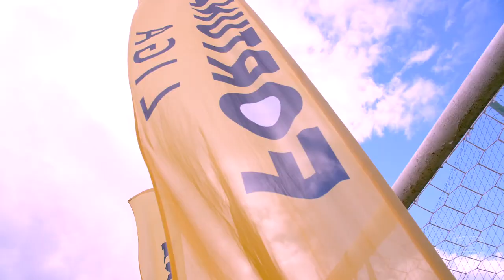Križan vs. Kóša. Fortuna vyzývačka pred Zápasom mesiaca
Prvé miniderby má už svojho víťaza. 😍🎉 Hlavičkovú vyzývačku vyhral ____ . 🎥 Pozrite si video 😉 V hlavičkovom súboji sa na diaľku stretli Richard Križan z ŠK Slovan Bratislava, ktorý vyzval Sebastiana Kóšku z Trnavy. Každý mal 10 hlavičiek a ich cieľom bolo čo najviac nasúkať do sudu zavesenom na brvne.